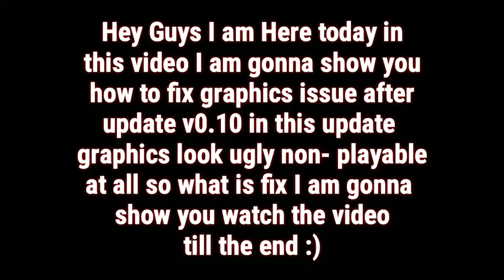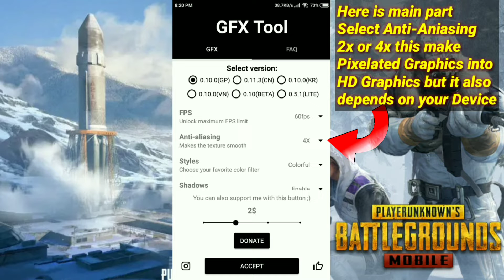PUBG Mobile v 0.10 | How to Fix Graphics problem after update | Zombie Mode Easter egg | VIKENDI Map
DOWNLOAD LINK for CALL OF DUTY MOBILE

FIRST METHOD

1) Download a VPN (i used tunnelbear)
2) Create a new Google account
3) Turn on the VPN and set it to Australia
4) Open your Playstore and log with the new Google account
5) Download through the Playstore
6) Turn of VPN
7) Open and Play!

SECOND METHOD

1) Download both files
2) Install the .apk file on your phone
3) With a file manager place the .obb file (just move it, don't decompress it) into this folder:

/storage/emulated/0/Android/obb/com.activision.callofduty.shooter

If the folder it's not there just create it with this name:

com.activision.callofduty.shooter

👉 Join Now for Latest Gaming and Tech News Videos 👈